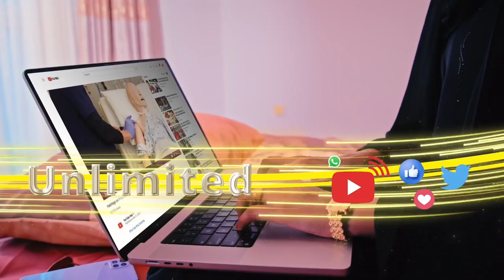Ehelka iyo qoyska Bushaaro Baanday ayaa si adag uga hadlay xadhigeeda